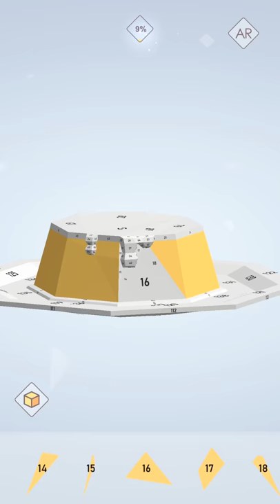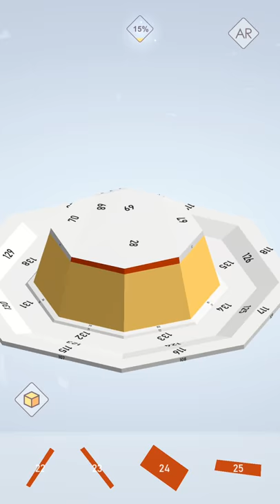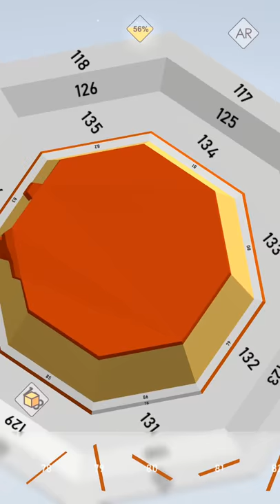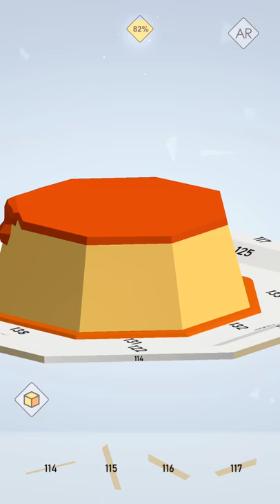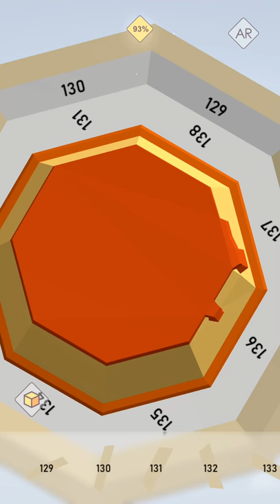Poly Puzzle Gameplay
Download Poly Puzzle Here!

THIS VIDEO CONTAINS SLEEPY AND CALMING MUSIC THAT IS NOT MUSIC IT IS INCLUDED WITH THE GAME!